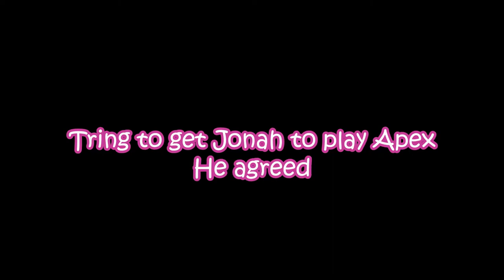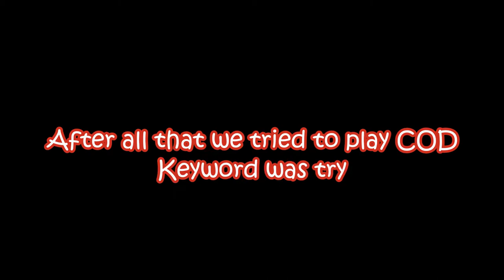We tried to play games.... this is how it went...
WHATS UP GUYS!! WE TRIED TO PLAY 4 DIFFERENT GAMES. THIS IS HOW IT WENT!

Also follow the socials down below. AND REMEBER, WHEN IN DOUBT. TENDIE OUT!!

Thanks to Party Cow for intro/outro song